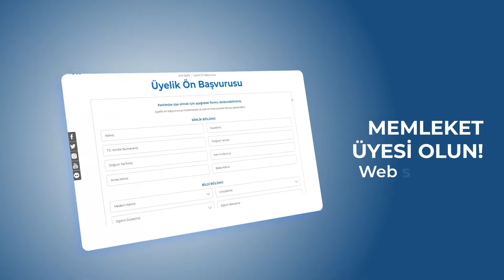Haydi Gel Bizimle Ol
Partimizin web sitesinden üyelik ön başvurularınızı gerçekleştirebilirsiniz.
Yepyeni, pırıl pırıl, hiç kirlenmemiş, bembeyaz bir parti; Memleket Partisi.